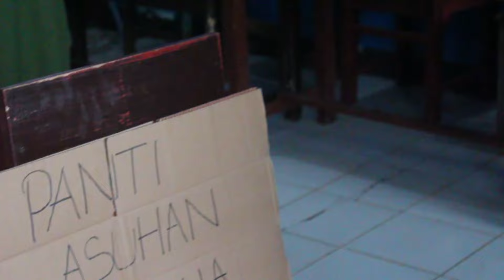Pagelaran Drama Kelas 9G SMPN 2 Haurgeulis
Terima kasih ibu Gina Devina, M.Pd., Anak-anaknya keren.